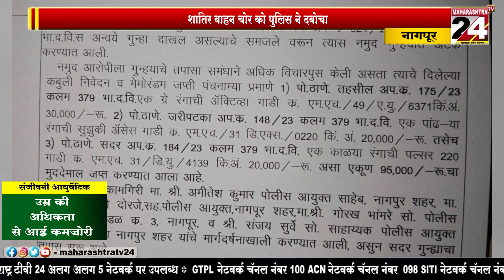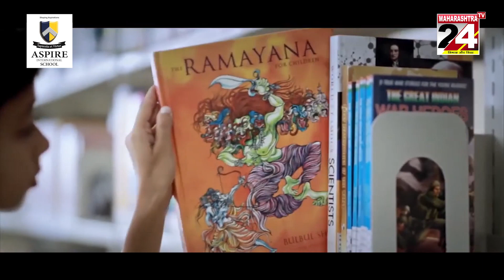नागपुर- शातिर वाहन चोर को तहसील पुलिस ने दबोचा, वाहन चोर से जब्त की गई 4 दुपहिया || 24 APRIL 2023 II